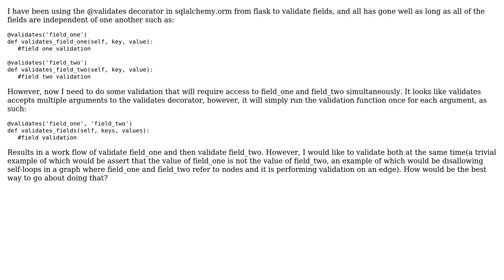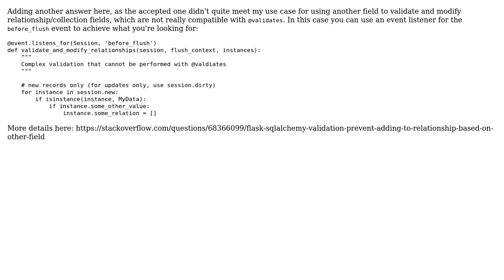Flask validates decorator multiple fields simultaneously (2 Solutions!!)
Flask validates decorator multiple fields simultaneously

With thanks & praise to God, and with thanks to the many people who have made this project possible! | Content (except music & images) licensed under CC BY-SA | Music | Images & others | With thanks to user r-m-n user Brent Hronik user Brendan and the Stack Exchange Network Trademarks are property of their respective owners. You are responsible for your own actions.